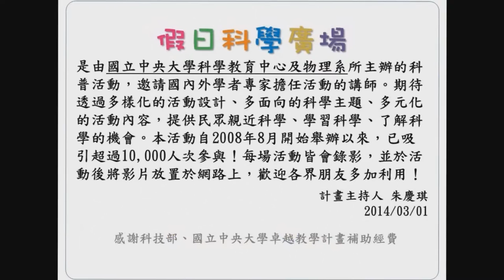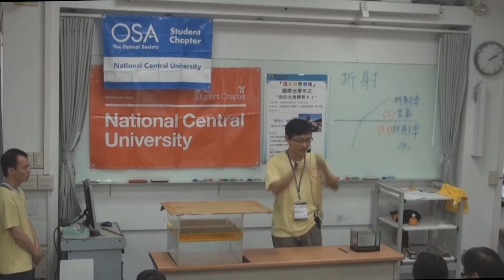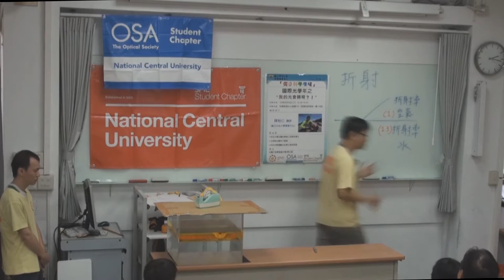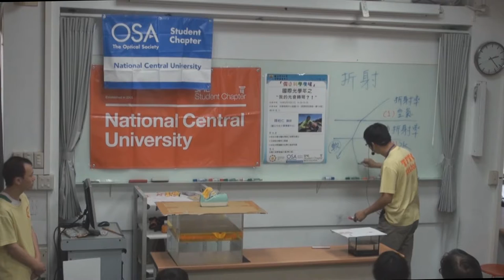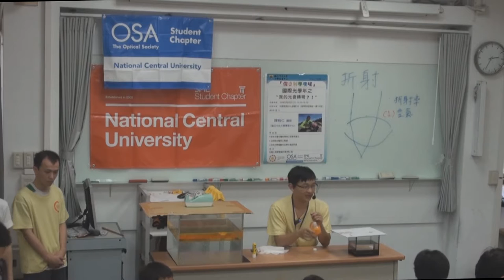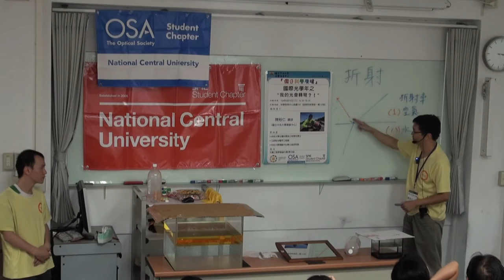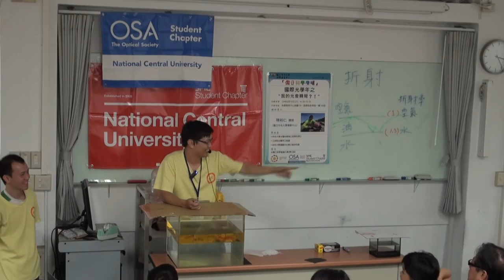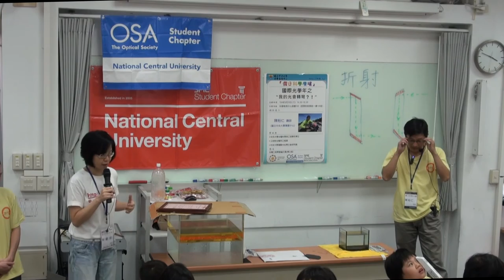[假日科學廣場] 國際光學年之我的光會轉彎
104春季 假日科學廣場

主講：陳裕仁 講師 (中央大學薄膜中心)
活動時間：2015/05/16（六）